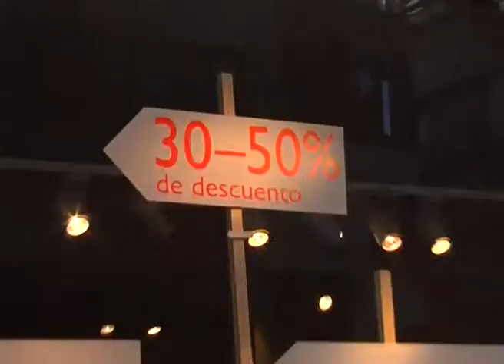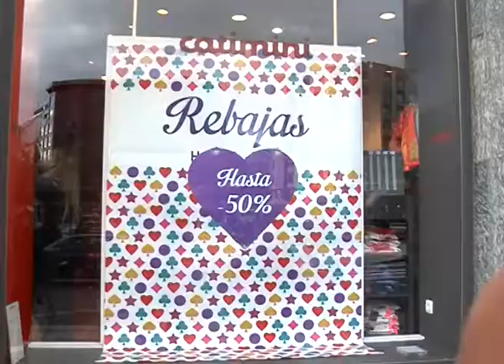ARRANCAN LAS PRIMERAS REBAJAS DEL 2014 CON GRANDES DESCUENTOS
Toca decir adiós a la Navidad y saludar a las primeras rebajas del 2014, que llegan con mucha fuerza y con grandes descuentos que rondan el 50% y con los que los comerciantes esperan hacer buenas ventas. En este 7 de enero hemos comprobado cómo los ciudadanos han acudido a las tiendas con ganas de encontrar chollos y con un presupuesto marcado que oscila entre los 50 y los 100 euros.